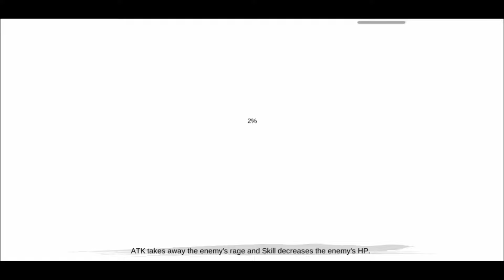Download Black Myth: Wukong Android OFFLINE !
Game Mirip Black Myth Wukong di mobile android, bisa main OFFLINE atau tanpa koneksi internet